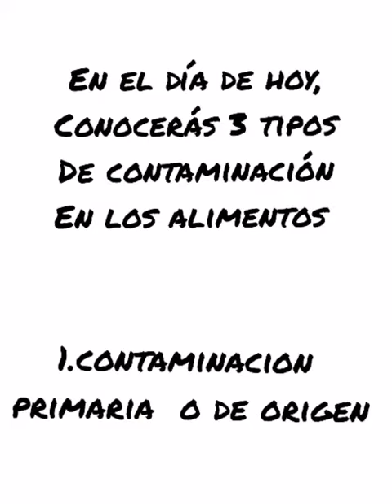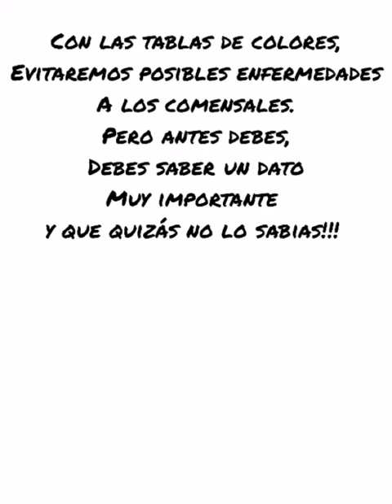Higiene en los alimentos 3° medio